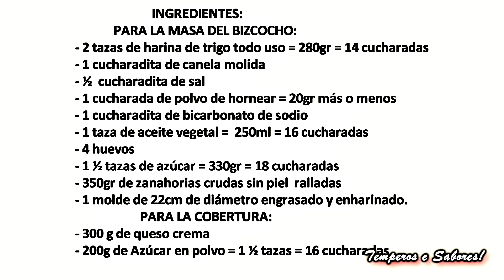FAMOSA TORTA AMERICANA DE ZANAHORIA RIQUISIMA Y MUY FÁCIL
Un pastel delicioso y muy fácil de hacer que te encantará por su sabor y queda tan lindo para servir a tu familia o amigos que todos lo adorarán, aquí está la receta.
INGREDIENTES:
PARA LA MASA DEL BIZCOCHO:
- 2 tazas de harina de trigo todo uso = 280gr = 14 cucharadas
- 1 cucharadita de canela molida
- ½  cucharadita de sal
-1 cucharada de polvo de hornear = 20gr más o menos
- 1 cucharadita de bicarbonato de sodio
-  1 taza de aceite vegetal =  250ml = 16 cucharadas
- 4 huevos
- 1 ½ tazas de azúcar = 330gr = 18 cucharadas
- 350gr de zanahorias crudas sin piel  ralladas
- 1 molde de 22cm de diámetro engrasado y enharinado.
PARA LA COBERTURA:
- 300 g de queso crema
- 200g de Azúcar en polvo = 1 ½ tazas = 16 cucharadas
PREPARACIÓN:
Tamiza la harina y mezcla con el polvo de hornear, el bicarbonato, la canela  y la sal, reserva.
Enciende el horno a 180ºc para calentar.
Mezclar el aceite, los huevos, el azúcar y batir bien. Agrega la harina tamizada y mezcla y finalmente las zanahorias ralladas. Envuelve todo muy bien.
Lleva al horno a 180ºC  durante aproximadamente 45 minutos o hasta que al hacerle la prueba del palito este salga seco, retira del horno, deja enfriar y desmolda.
CREMA: Mezcla el queso con el azúcar y bate bien hasta hacer una crema homogénea.
Corta el bizcocho al medio y rellena con la crema blanca de queso crema batido con azúcar, luego cubre con la misma crema,  decora a tu gusto.
deja enfriar bien y disfruta,  buen provecho.